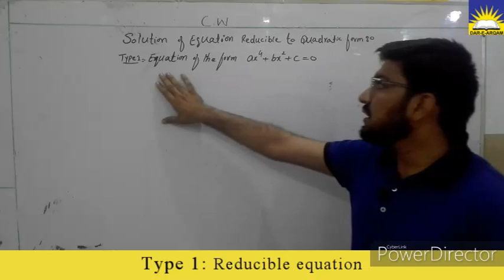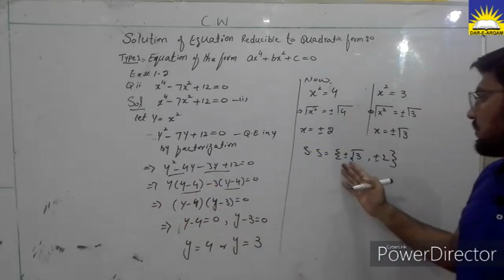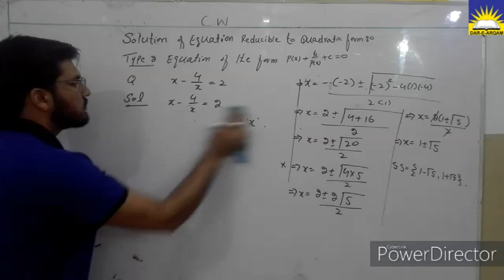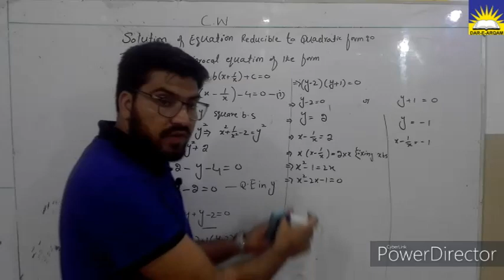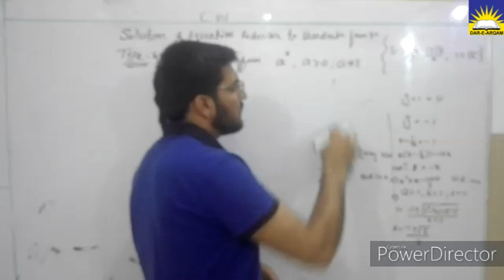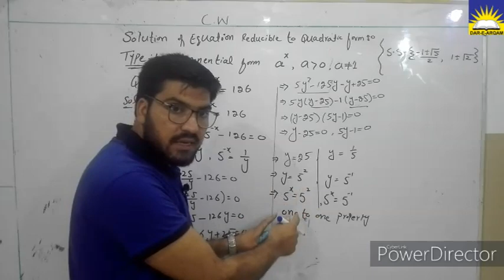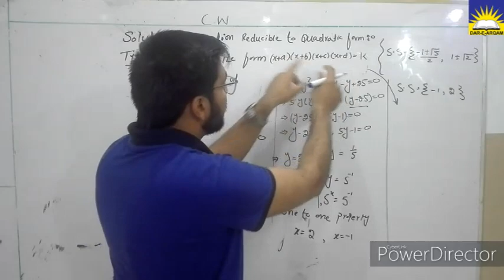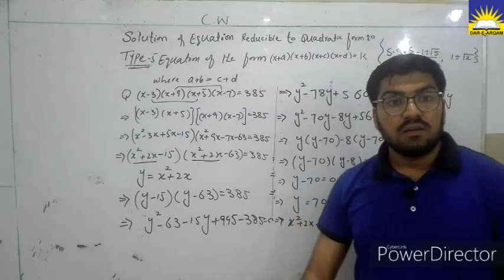introduction to quadratic equation Class 10th maths unit 01 part 2 Waseem ur Rahman School Activitie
Welcome to School Activities Channel.
This video is specially made for the students of Dar-e-Arqam School System KSK of class 10th during covid-19 in the subject maths.
It is the second part of first unit.
In this video i discussed the five types of equation reducible to quadratic equation.